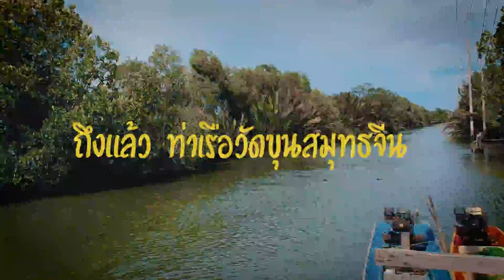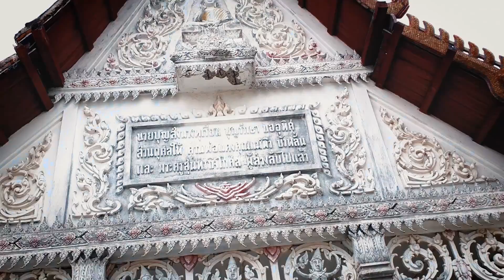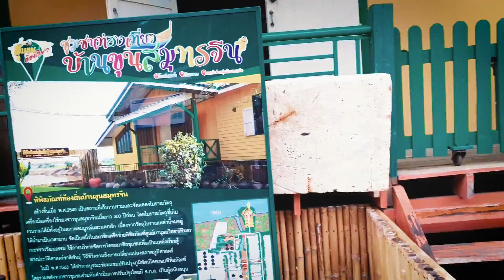Milky พาเที่ยว ชวนตะลุยแหลมฟ้าผ่า บ้านขุนสมุทรจีน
คลิปนี้ Milky พาเพื่อนๆ ไปตะลุยที่แหลมฟ้าผ่า บ้านขุนสมุทรจีน จังหวัดสมุทรปราการ
การเดินทางก็แสนง่ายค่ะ แค่ลงทางด่วนและวิ่งมุ่งหน้าไปทางพระประแดง จนถึงที่ท่าเรือป้าลี่
เพื่อที่เพื่อนๆ จะต้องจอดรถไว้และลงเรือโดยสารเพื่อจะไปที่แหลมฟ้าผ่า
เรือที่นี่จะเป็นการเหมาลำเข้าไปเที่ยวนะคะ นั่งเรือเข้าไปประมาณ 10 นาที (ขอบอกว่าซิ่งมากค่ะ)
เพื่อนๆ จะได้พบกับบรรยากาศปากอ่าวไทย ท้องทะเลไทยอีกมุมนึง ที่มีความงดงามมาก
ที่นี่มีโฮมสเตย์ให้พัก ต้องติดต่อจองห้องพักล่วงหน้านะคะ
มีกิจกรรมปลูกป่าชายเลน กิจกรรมเก็บขยะ
และมี "วัดขุนสมุทรจีน" วัดเก่าริมทะเลแห่งเดียวในประเทศไทย ที่ถูกน้ำทะเลาะกัดเซาะ จนตัววัดถูกรอบล้อมไปด้วยน้ำทะเล จนเหมือนกับเป็นวัดกลางทะเล ตัววัดร่มรื่นด้วยธรรมชาติป่าชายเลน มีลมทะเลพัดเย็นตลอดทั้งวัน บรรยากาศเงียบสงบ เหมาะแก่การมาพักผ่อนจิตใจ
ซึ่งเราจะต้องเดินเท้าเข้าไปยังวัดขุนสมุทรจีนกันค่ะ
และยังมีศาลเจ้าพ่อหนุ่มน้อยลอยชายค่ะ ซึ่งมีความศักดิ์สิทธิ์มาก
และเพื่อนๆ ยังได้มาตะลุยหาทรัพย์สมบัติของชาวจีน ที่เคยมาทำการค้าขายที่นี่ด้วยค่ะ
ที่นี่เคยเป็นศูนย์กลางด้านการเดินเรือ และการค้าขายของชาวจีนและชาวไทยซึ่งมีประวัติมายาวนาน
ทริปนี้มีความตื่นเต้นมากค่ะเพราะว่า Milky และทีมงานต้องวิ่งหนีพายุค่ะ เนื่องจากที่นี่เป็นแหลมที่ยื่นไปในทะเล ดังนั้นการที่จะมีฝนตก ฟ้าร้อง หรือลมพายุจึงเป็นเรื่องปกติมากค่ะ ถ้าเพื่อนๆ จะไปให้เตรียมร่มหรือชุดกันฝนไปด้วยนะคะ
ที่นี่เหมาะกับการไปเที่ยวกับเพื่อนๆ แบบทำกิจกรรมลุยๆ ค่ะ